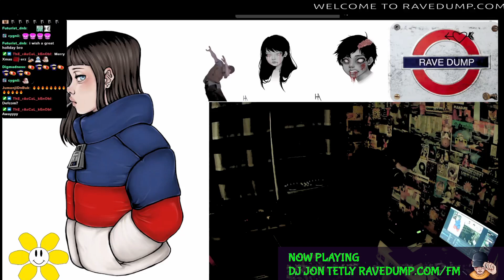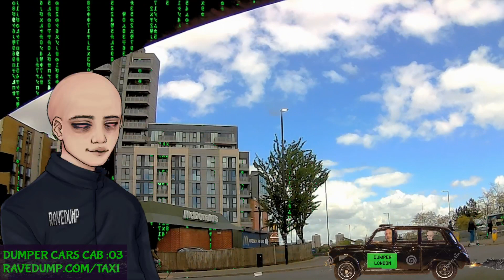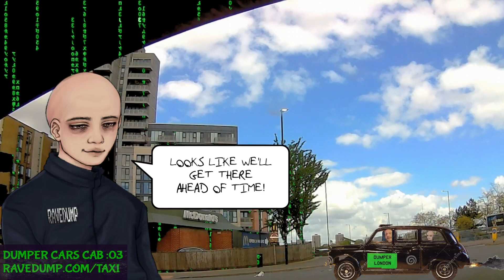P2 XMAS WITH JON TETLY With RAVEDUMP.COM/FM BROADCAST - DANCE TECHNO AND ELECTRONIC MUSIC BOLTON UK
XMAS WITH JON TETLY With RAVEDUMP.COM/FM BROADCAST - DANCE TECHNO AND ELECTRONIC MUSIC BOLTON UK